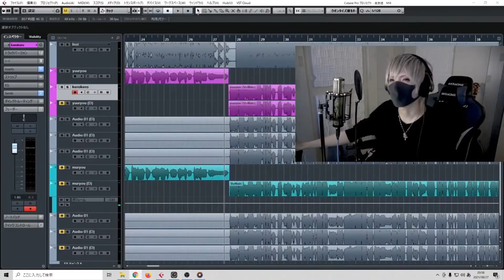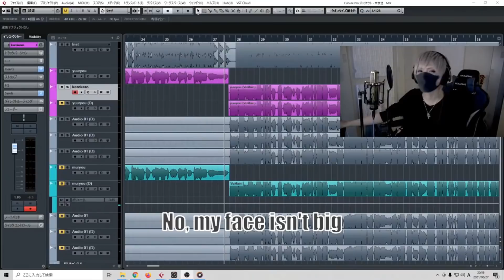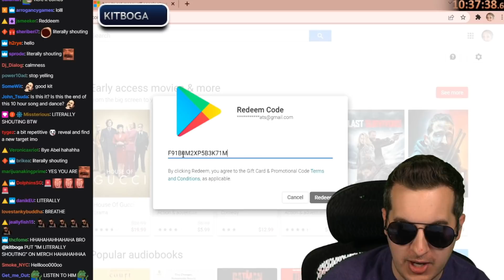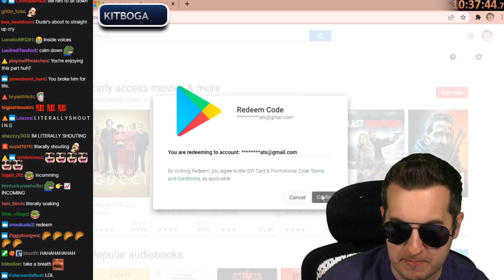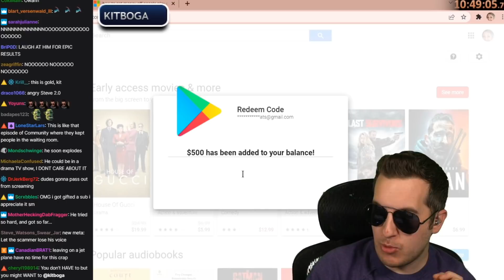Best Of Twitch #9 Rushia & Mafumafu Boyfriend Vtuber Drama Caused Parasocial Viewers To Go Crazy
"Best Of Twitch #9 Rushia & Mafumafu Boyfriend Drama Caused Parasocial Viewers To Go Crazy" video series that I try to create every day, I switched from compilation type of style to commentary/news type of content because of the new Youtube Partner Program Guidelines so I had to adjust and add my own voice and unique value to the videos.